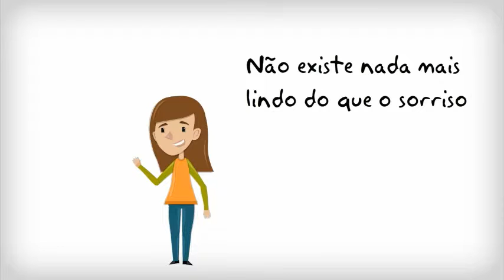Comissão Geral - Combate à Violência contra a Mulher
Durante o encontro, será discutido o relatório elaborado e aprovado em julho deste ano pela Comissão Parlamentar Mista de Inquérito (CPMI) que investigou o tema. O texto final, de mil páginas, é resultado de um ano e meio de trabalho, que envolveu 24 audiências públicas em 18 estados e analisou mais de 30 mil laudas de documentos. Também estará presente a ministra Eleonora Menicucci, da Secretaria de Políticas para as Mulheres da Presidência da República, que deverá apresentar alguns resultados do programa "Mulher, Viver sem Violência".